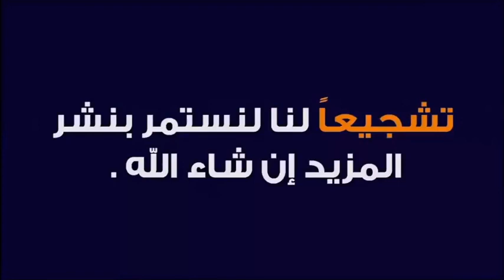نصيحة ذهبية لكل امرأة عقيم تريد الانجاب 🕌 الدكتور طيب كريبان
جديد 2021 : نصيحة ذهبية لكل امرأة عقيم تريد الانجاب 🕌 الدكتور طيب كريبان
 ▬▬▬▬▬▬ஜ۩☺۩ஜ▬▬▬▬▬
 ▬▬▬▬▬▬ஜ۩☺۩ஜ▬▬▬▬▬
⛔ أحبابي الكرام ، إذا أعجبكم الفيديو رجاءاً لا تنسوا :

 ▬▬▬▬▬▬ஜ۩☺۩ஜ▬▬▬▬▬
مواضيع سابقة

🕌 عَنْ أَبِي هُرَيْرَةَ، عَنِ النَّبِيِّ صَلَّى اللهُ عَلَيْهِ وَسَلَّمَ قَالَ:
 ▬▬▬▬▬▬ஜ۩☺۩ஜ▬▬▬▬▬
⚠️ توضيح مهم ❗

 ▬▬▬▬▬▬ஜ۩☺۩ஜ▬▬▬▬▬
# هاشتاغ الموضوع #